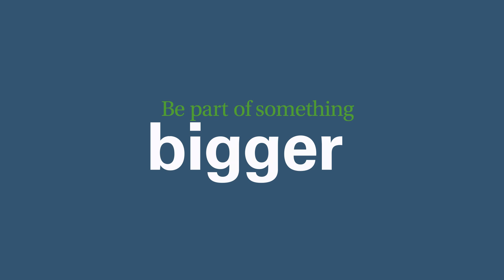Meet Marilyn - Service Delivery Manager - LDC & You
What does Marilyn enjoy about LDC? “I am no longer the professional I was when I joined here. I've changed a lot and  I am proud to work in a century-old company; in a company that has ethical values very close to mine.”